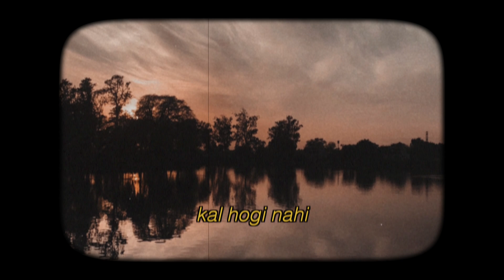Ye Zindagi (Lyrics) | Shivang Arora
"Ye Zindagi", a single from my upcoming EP, is about living your life one moment a time, finding happiness within you. There’s this lake in my hometown. Now, it is a cliché tourist spot there but it’s my favourite place in town. I’d go there on weekends or whenever I wanted to be with myself, silent, at peace. I’d sit there and observe. The water, it’s ripples, birds, people. My first thought was “no matter what happens, this place doesn’t change”, because it never failed to give me the peace that I came looking for. But when I looked closer, I noticed that it had always been changing, and those changes are where my peace was coming from. It were those changes, that made the place alive. Interestingly, that lake inspired me to write this song, “Ye Zindagi”, and it speaks about how life keeps changing each moment.

We keep planning our future and life keeps surprising us. So maybe life, "Ye Zindagi", is more about seizing the moment. This moment, the “NOW”. The world changes every moment, everything around us keeps changing, you and me - we are changing every moment. I guess life is like a local train, it keeps moving from one platform to the next, but for some reason we often cling onto a platform, a moment, a memory, a person. Life doesn’t wait for you to hop on the train again, it keeps moving, flowing and changing. You could be feeling stuck on one platform, but the next one is right there, waiting for you. All you need to do is to hop onto the journey. So this song is to the journey!❤️